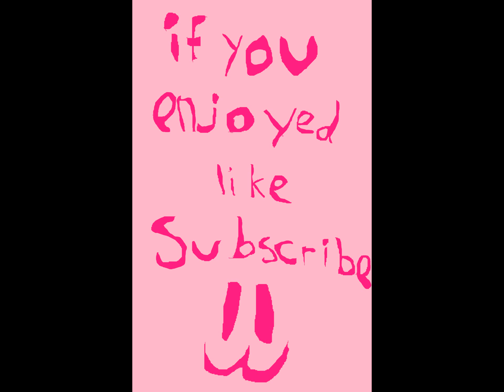TattleTail Part Two